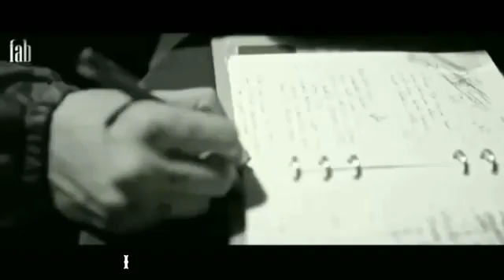"Sadki Andaz" - Jway49(official music video)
ARTIST - JWAY

MIX AND MASTER - White_hill_studios

VIDEO BY - White_hill_studios